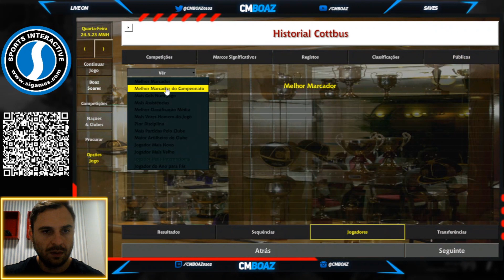EP 1 | SAGA ENERGIE COTTBUS | CM0102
PICPAY
🟥⬜ INICIAMOS COM A ULTIMA RAKA, ENERGIES ⚡ SOBEM PARA 2º DIVISÃO 🟥⬜
FALA RAPAZIADA TUDO TRANQUILO?
INICIAMOS MAIS UMA SAGA PARA VOCÊS, COM INTUITO DE LANÇAR A TÁTICA DO NAGELSMANN.
DESSA VEZ FOMOS NOS AVENTURAR NA TERCEIRA DIVISÃO ALEMÃ, COM O ENERGIE COTTBUS, E CONSEGUIMOS A PROMOÇÃO PARA A SEGUNDA DIVISÃO. UMA TATICA BEM EQUILIBRADA DEFENSIVAMENTE, ATACANDO PRATICAMENTE COM 7 JOGADORES.
SEGUE PRINTS DE ALGUMAS CONQUISTAS E DESTAQUES INDIVIDUAIS.
ENERGIE DIE LAUSITZER 🟥⬜
VALEU RAPAZIADA. CM NUNCA MORRE ⚽🏆
DEUS TE ABENÇOE, HOJE E SEMPRE 🙏